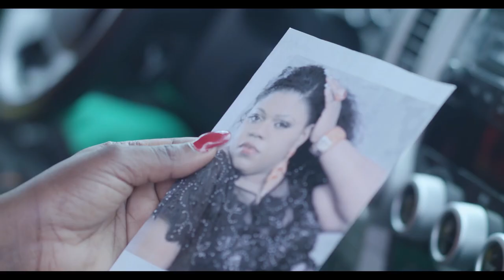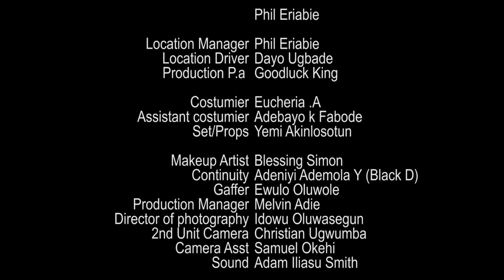GROOM OF MY DREAMS - NIGERIA MOVIE LATEST FULL MOVIE, ESTHER AUDU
NOLLYWOODBASE TV movies brings you the best of entertainment on YouTube channel, FREE movies is all you get here each time you visit the YouTube Channel.